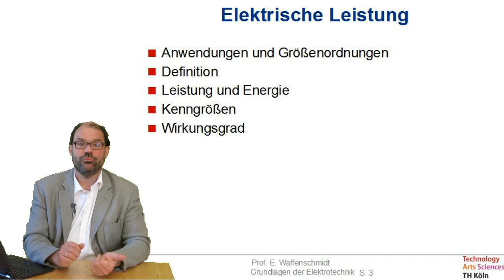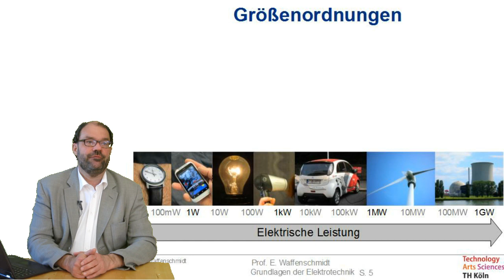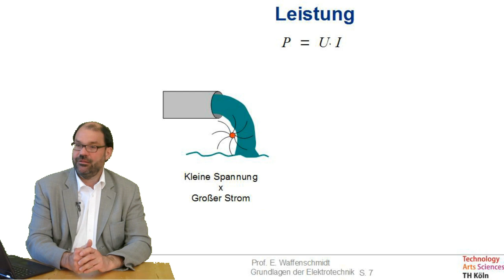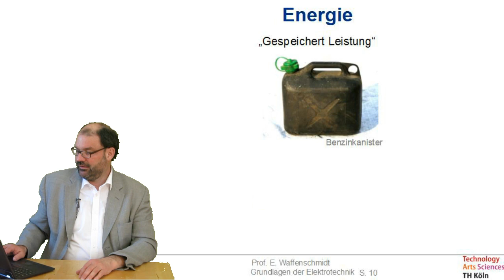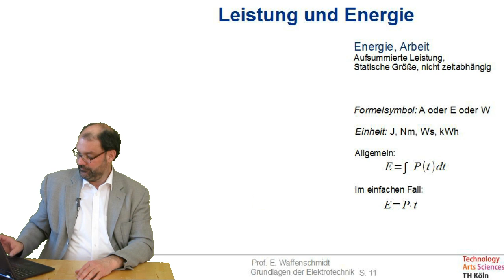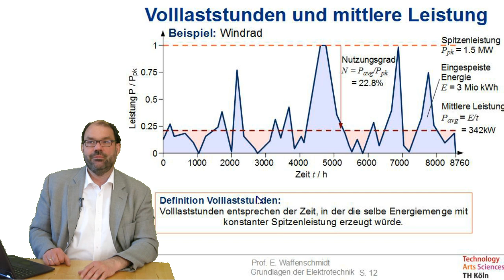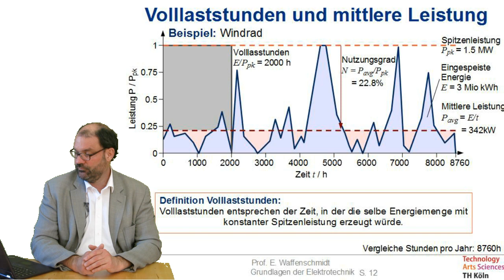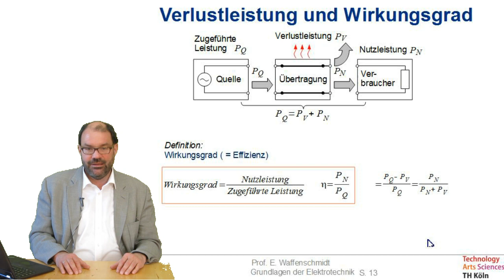Folge 05 zu Grundlagen der Elektrotechnik - Elektrische Leistung und Energie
- Anwendungen und Größenordnungen
- Definition
- Leistung und Energie
- Kenngrößen
- Wirkungsgrad